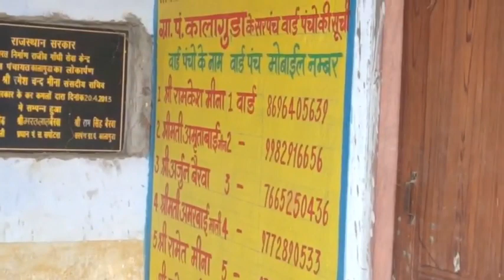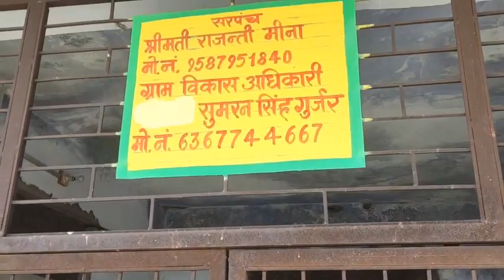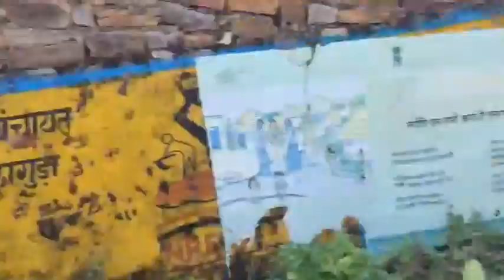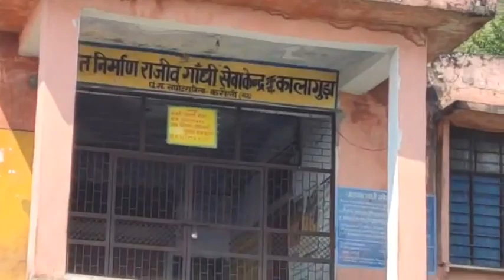Sapotra : ग्राम पंचायत कालागूडा पं.सं. सपोटरा के हालत नाजुक, ग्राम विकास अधिकारी नदारद